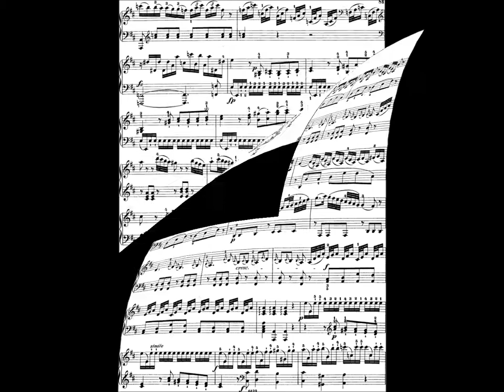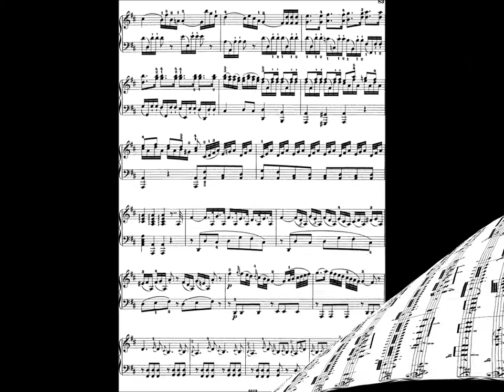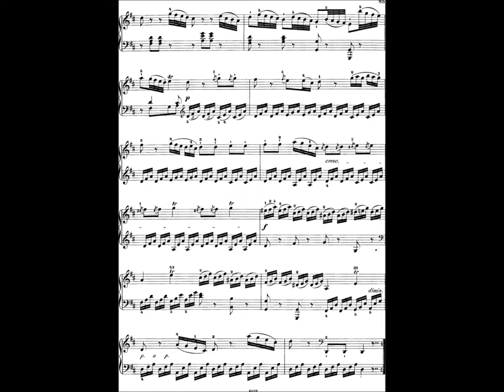Haydn - Hob XVI 19 - Moderato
The moderato movement of this divertimento. The second movement, andante, is among the more well-known slow pieces of Haydn.